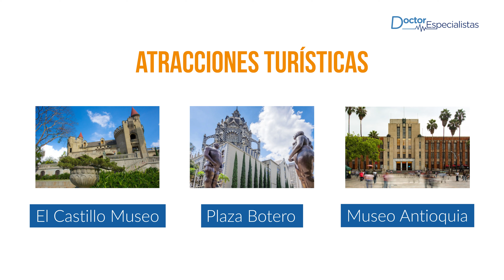Turismo médico en Medellín - Doctores Especialistas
Medellín es la segunda ciudad más grande de Colombia, ubicada en el Valle de Aburrá de la cordillera de los Andes. Debido a su clima consistentemente agradable, se le conoce como la "Ciudad de la Eterna Primavera".